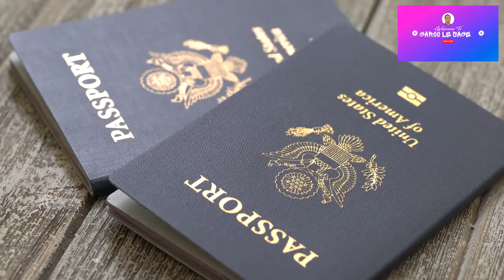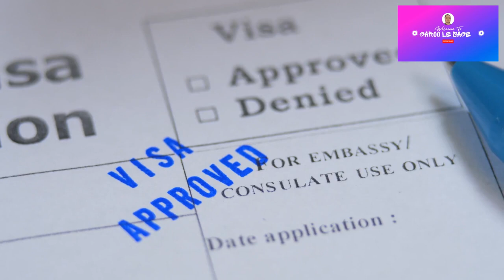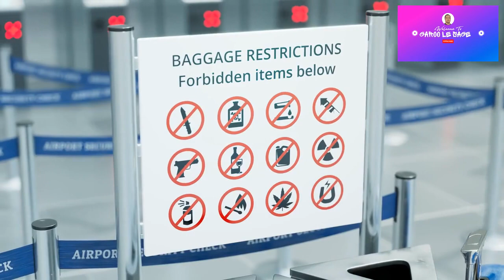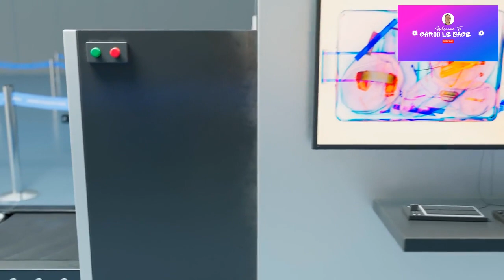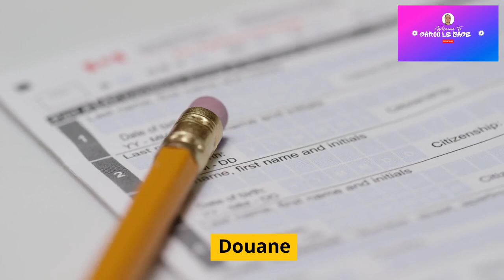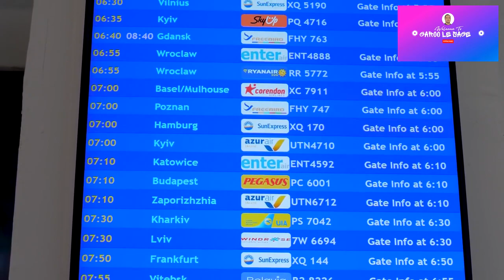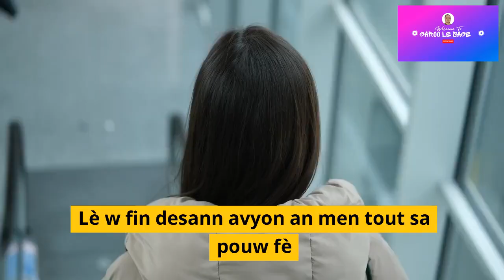Men tout sa ou dwe konnen lè w pral vwayaje premyè fwa